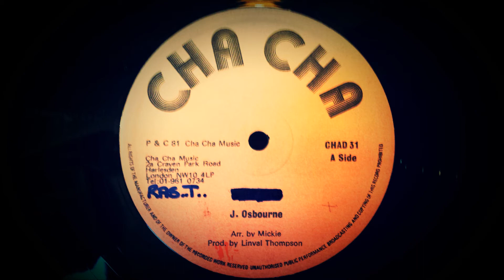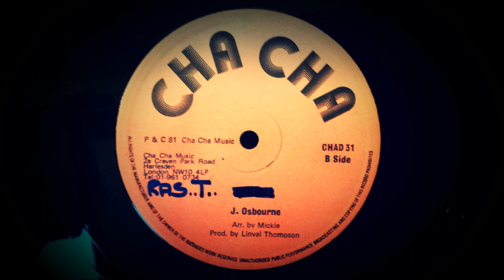Johnny Osbourne - Night Fall / Dub Fall 12" Cha Cha